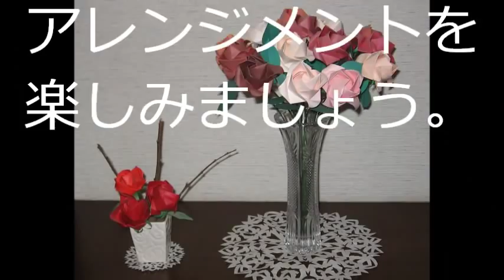kimie gangiの「川崎ローズ アレンジメント」Kawasaki rose (Flower arrangement)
薔薇は愛と美の象徴です。「あなたが大切だ」というメッセージを込めて、一つ一つ心を込めて折った川崎ローズ。茎を付けることでより一層美しく飾ることができます。学校中を愛と美でいっぱいにしてみませんか。